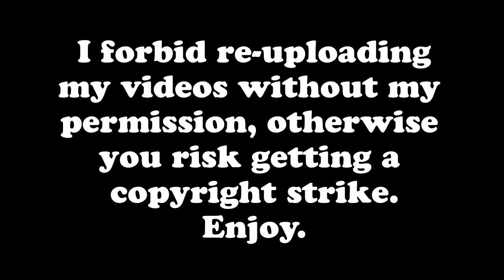WUBBOX ON FIRE OASIS (remake) (animated)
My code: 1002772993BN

0:00 Disclaimer
0:02 Individual sound
0:34 Full Song
1:53 Track 1
2:26 Full song
2:58 Outro